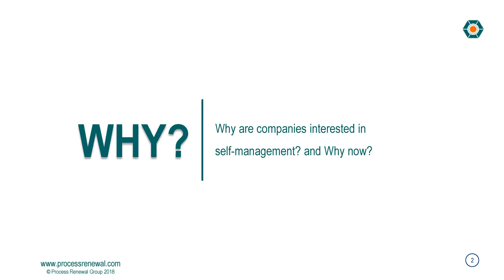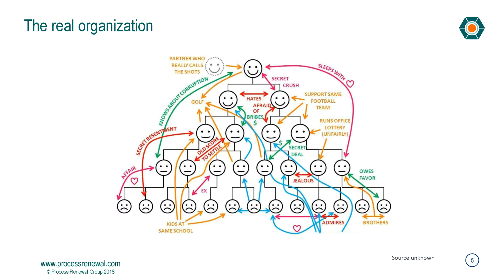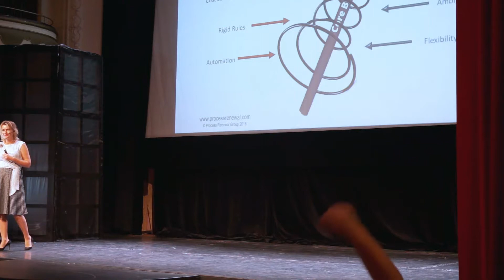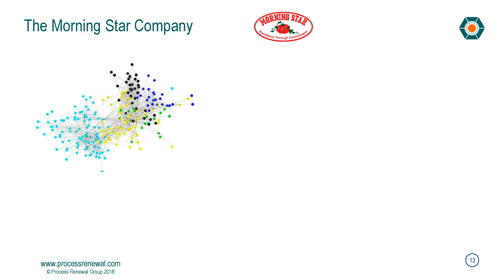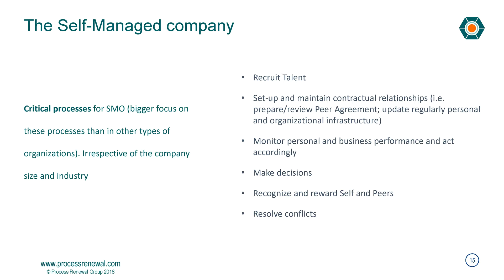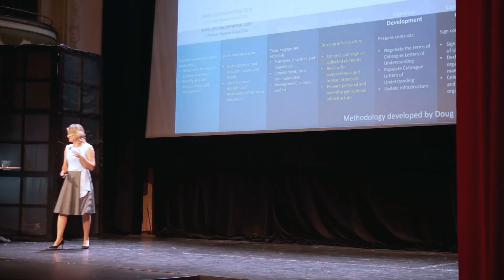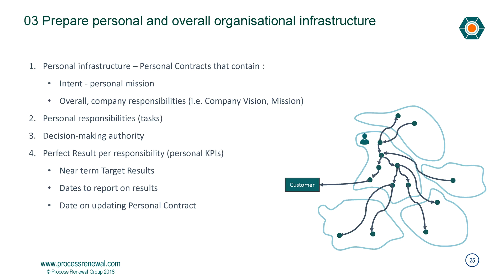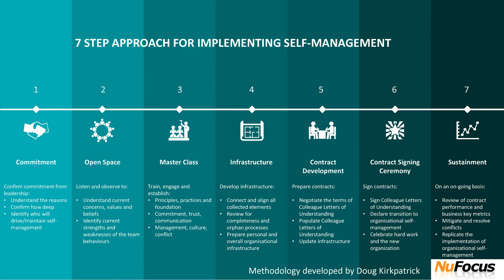Self-Management and the Process Centric Organization / Sasha Aganova / Intersection18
Sasha Aganova
Managing Partner, Process Renewal Group

Imagine a company with no bosses and no time or money wasted on complex layers of management. This is a reality today for a growing number of organizations that are adopting self-management structure. These organizations achieve true organizational agility and eliminate unnecessary management overhead activities. While the self-management organization come in different shapes and sizes, there is one common aspect between all of them, and that is a focus on process management. In fact, an end to end process view becomes the common language that the various teams use to communicate, and operate on a daily basis.

In this session Sasha will:

• Discuss how self-management enables a highly scalable and agile enterprise
• Learn the essence of end to end value process management as can be applied in any organization
• Understand how some self-managed organizations operate
• Develop an appreciation for how process management is critical for self-managed organizations